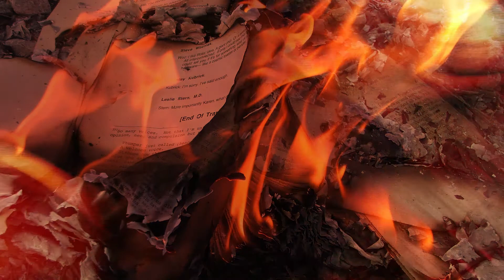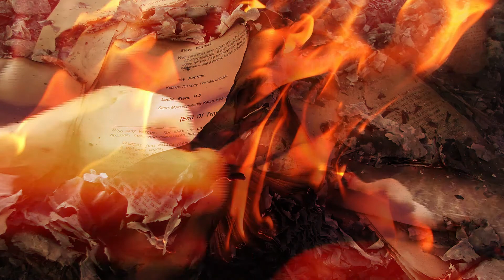Fuego En La Biblioteca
Distant photograph, leads me to a place where I come from.
It seems far away, leads me to a place I've been before.
But I can't remember it, leads me to a place in my mind.
This must be the photograph that will lead me back to you.

 Familiar face, but I never knew you, turn around and run away from,
 All the things you wish you wanted, things you want to keep the same.

Once upon a time, leads me to a place where I come from.
Happily ever after, leads me to a place I've been before.
Words escape me, leads me to a place in my mind.
This must be the story that will lead me back to you.